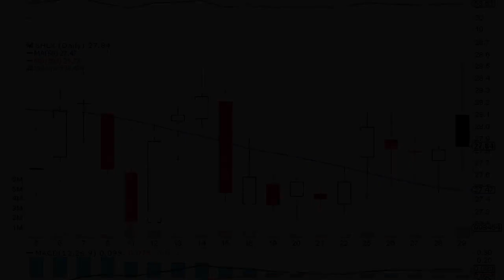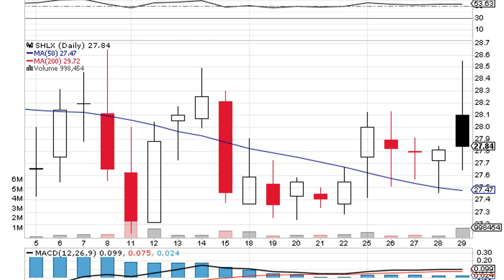Could Shell Midstream Partners LP (NYSE:SHLX) Change Direction After More Shorts?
The stock of Shell Midstream Partners LP (NYSE:SHLX) registered an increase of 7.01% in short interest. SHLX’s total short interest was 1.97 million shares in October as published by FINRA. Its up 7.01% from 1.84M shares, reported previously. With 245,400 shares average volume, it will take short sellers 8 days to cover their SHLX’s short positions.

The stock increased 0.11% or $0.03 on October 3, reaching $27.97. About shares traded. Shell Midstream Partners LP (NYSE:SHLX) has declined 5.89% since October 4, 2016 and is downtrending. It has underperformed by 22.59% the S&P500.

Shell Midstream Partners, L.P. is a master limited partnership company, which owns, operates, develops and acquires pipelines and other midstream assets. The company has market cap of $5.22 billion. The Firm conducts its activities through its subsidiary, Shell Midstream Operating, LLC. It has a 22.68 P/E ratio. The Company’s assets consist of interests in entities that own crude oil and refined products pipelines serving as key infrastructure to transport onshore and offshore crude oil production to Gulf Coast and Midwest refining markets and to deliver refined products from those markets to demand centers.

Shell Midstream Partners LP (NYSE:SHLX) Ratings Coverage
Among 7 analysts covering Shell Midstream Partners (NYSE:SHLX), 5 have Buy rating, 0 Sell and 2 Hold. Therefore 71% are positive. Shell Midstream Partners has $52 highest and $29 lowest target. $36.83’s average target is 31.68% above cu